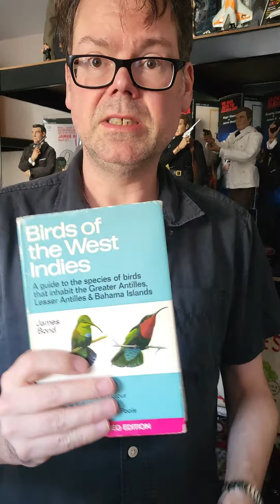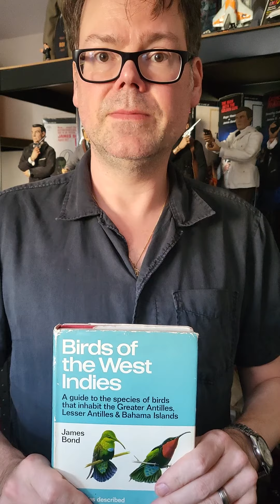James Bond: Birds of the West Indies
Unboxing the book that gave birth to the greatest action hero of all time (imho). A Field Guide to Birds of the West Indies.
by... James Bond. 1971 edition.